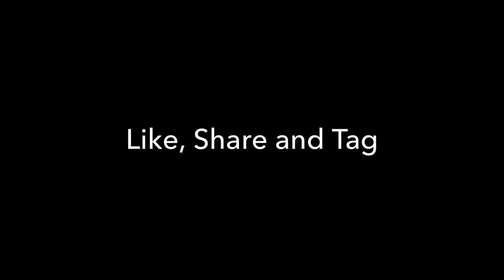BB Ki Vines Hawas Ka Pujaari